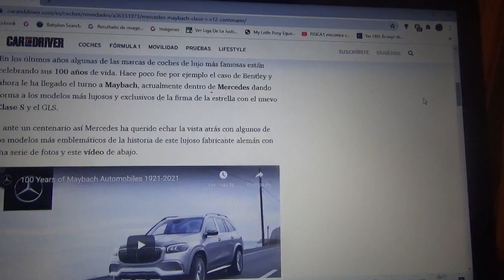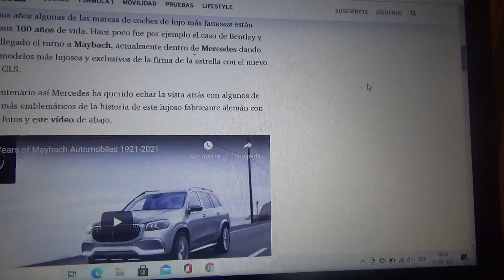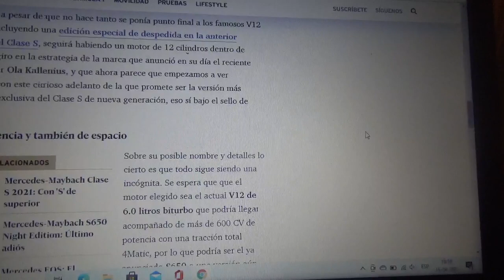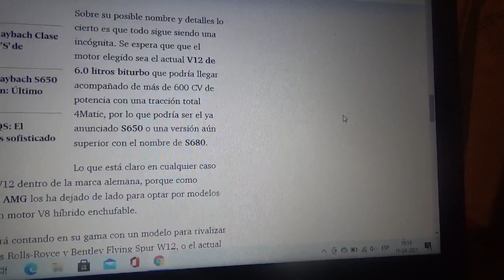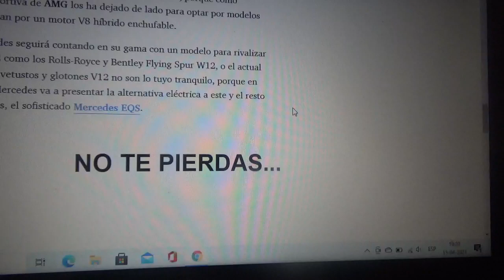Mercedes Benz festeja los 100 años de Maybach con un nuevo Clase S V12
A pesar de los planes de la marca automotriz de la estrella pareciera que los modelos V12 de la alemana seguirán presentes en su filial premium Maybach